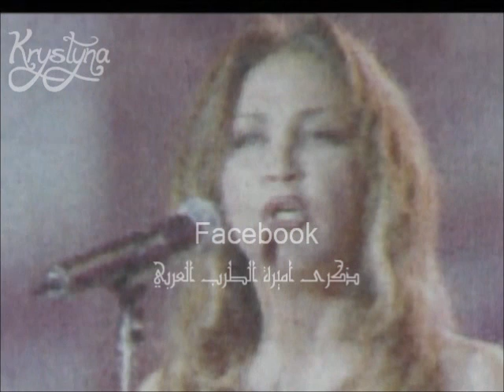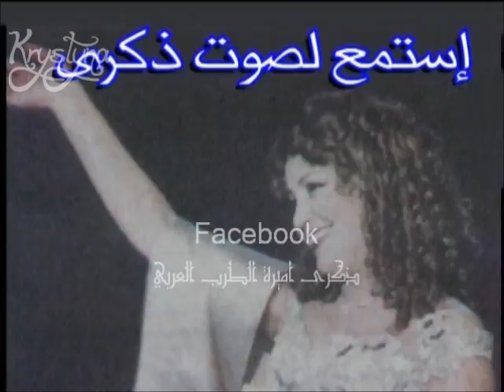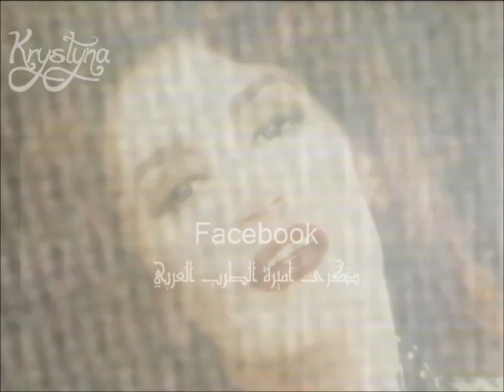ذكرى محمد برنامج صورة عن قرب